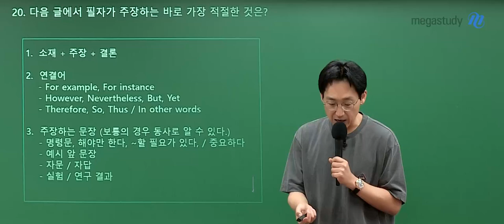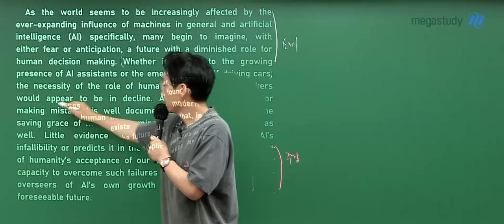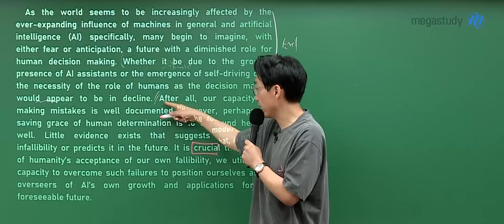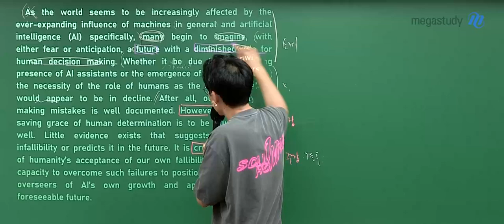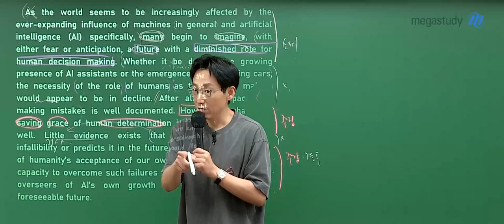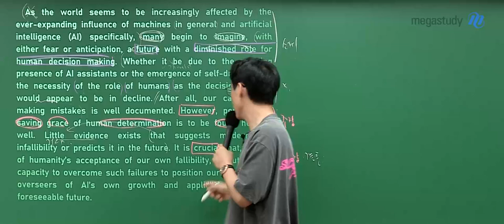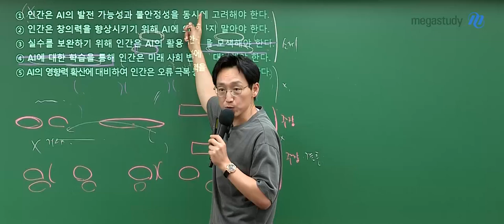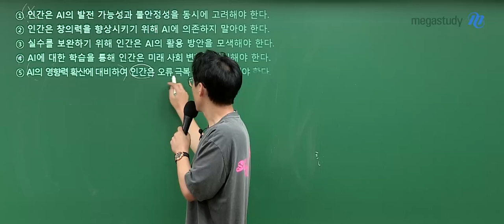[메가스터디] 영어 김기철쌤 - 고3 6월 모평 영어 해설강의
영어 김기철 선생님의 고3 6월 모평 영어 해설강의 영상입니다.

- 김기철 선생님을 더 알고 싶다면?